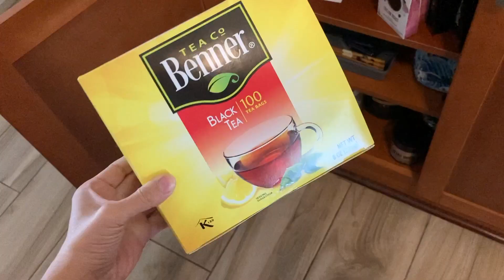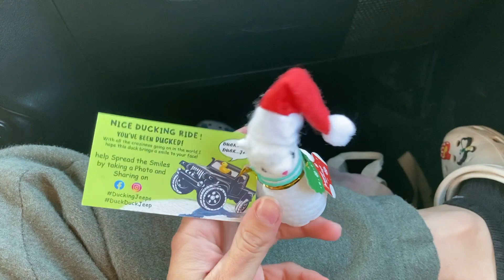Vlogidays ⛄️ | Decorating a Christmas Tree 🎄 | Anura 🐸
Sunday Dec 18